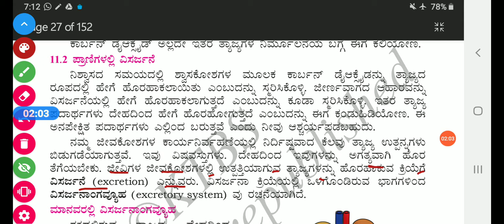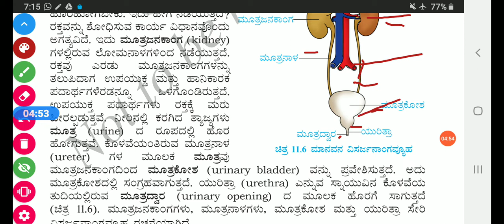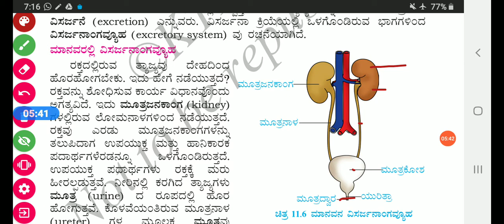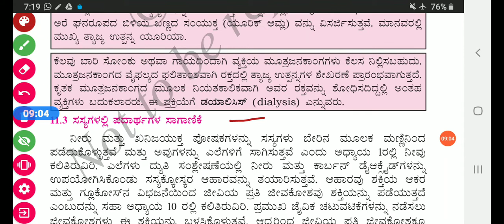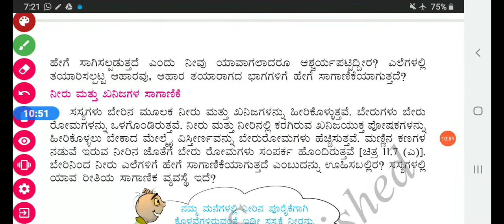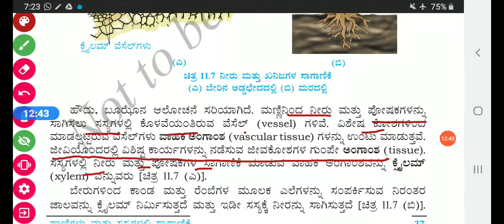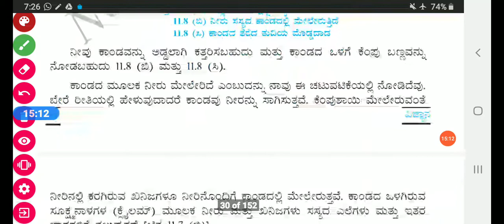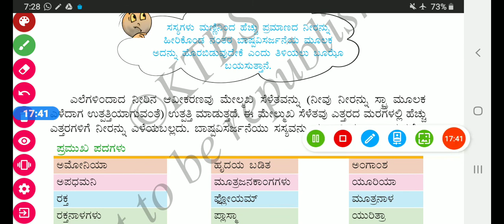Chapter 11 part III